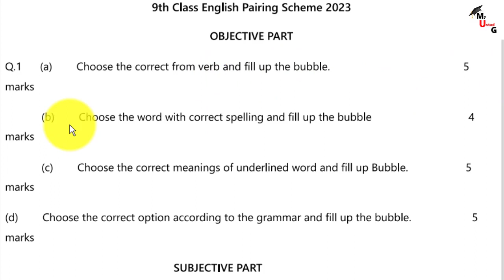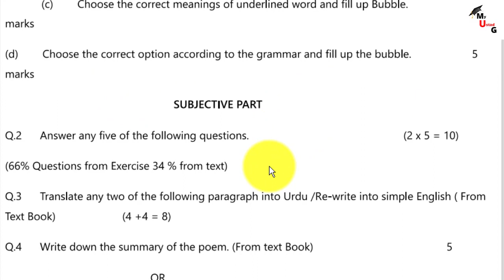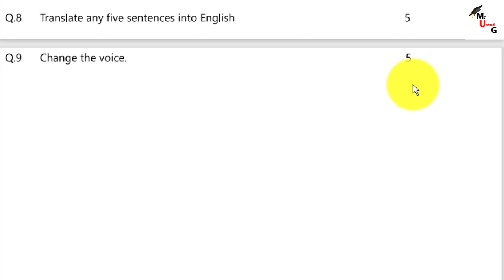English Scheme 9th Class 2023 | 9th Class English Pairing Scheme 2023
Dear Students
 in this class we discuss in English Scheme 9th Class 2023 | 9th Class English Pairing Scheme 2023 | 9th Pairing Scheme 2023

1. English Scheme 9th Class 2023 | 9th Class English Pairing Scheme 2023 | 9th Pairing Scheme 2023 for all Punjab Boards

*IMPORTANT*